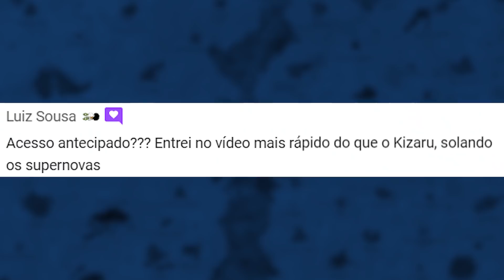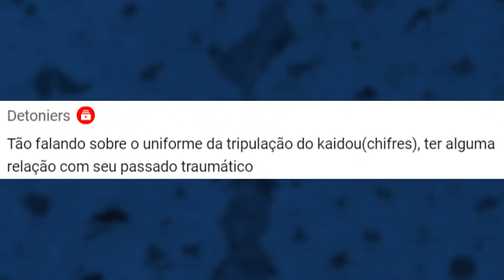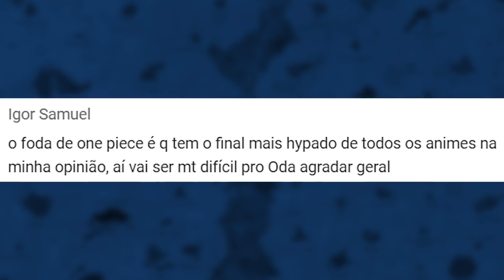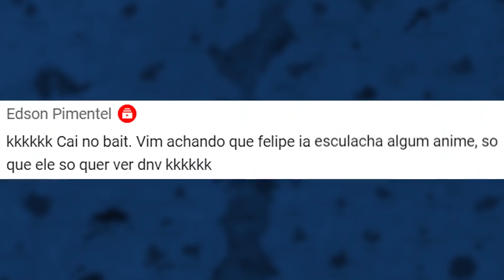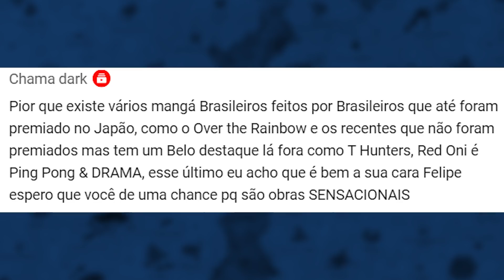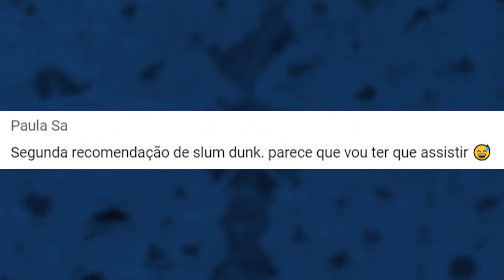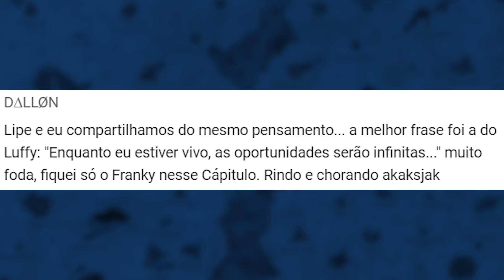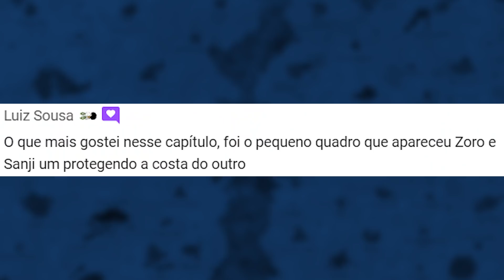ESSA FRASE DO LUFFY ME MUDOU PRA SEMPRE!! - Comentando os Comentários 116